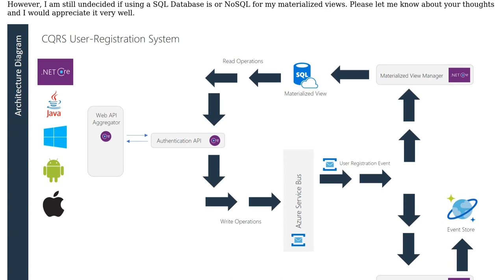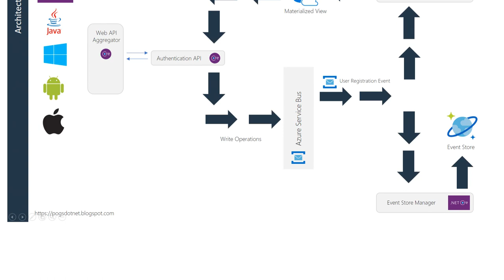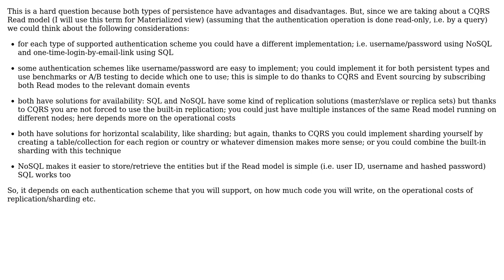Should I use NoSQL or RDBMS for materialized view in this CQRS / ES implementation?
Software Engineering: Should I use NoSQL or RDBMS for materialized view in this CQRS / ES implementation?

With thanks & praise to God, and with thanks to the many people who have made this project possible! | Content (except music & images) licensed under CC BY-SA | Music | Images & others | With thanks to user Constantin Galbenu user Allan Chua and the Stack Exchange Network Trademarks are property of their respective owners. You are responsible for your own actions.